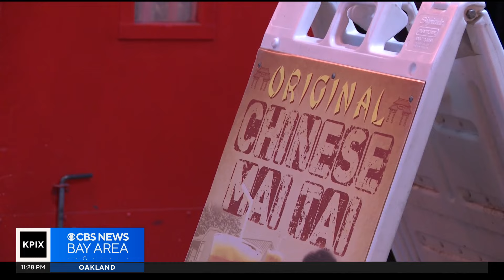San Francisco readies for Chinese New Year Parade festivities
The Chinese New Year Parade festivities will be in full swing in San Francisco Saturday. Andrea Nakano reports. (2-23-24)